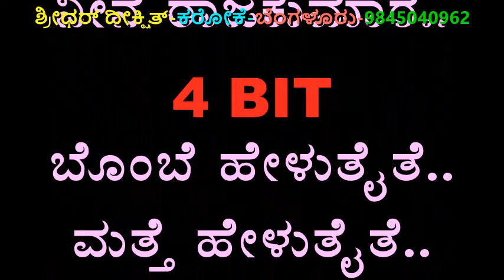RAAJAKUMARA | BOMBE HELUTAITHE | PUNEETH RAJKUMAR | V HARIKRISHNA | SANTOSH |HOMBALE FILMS